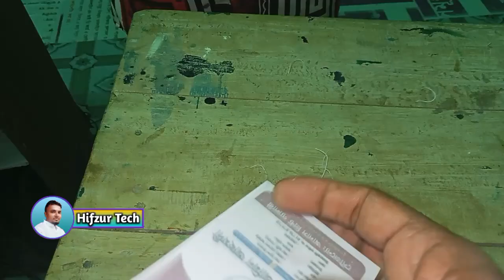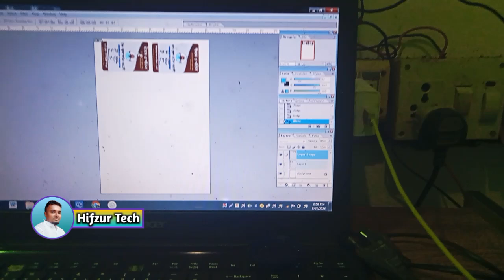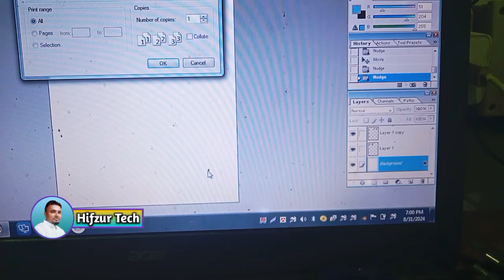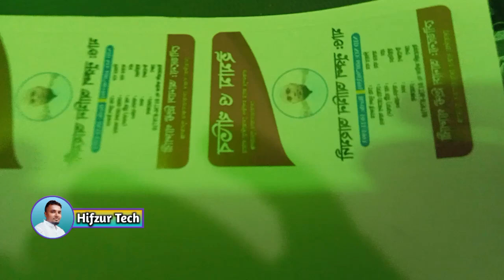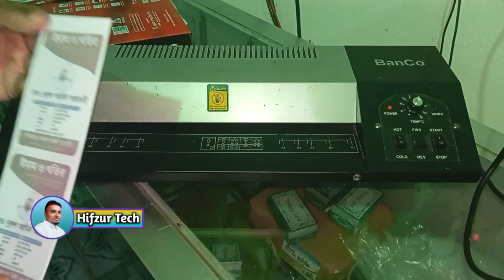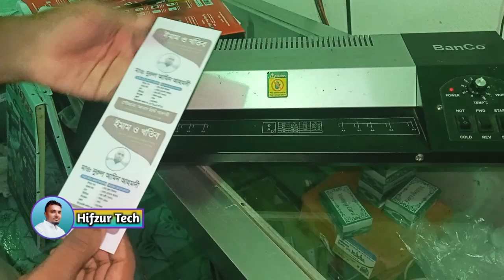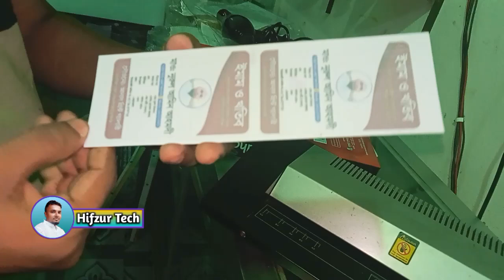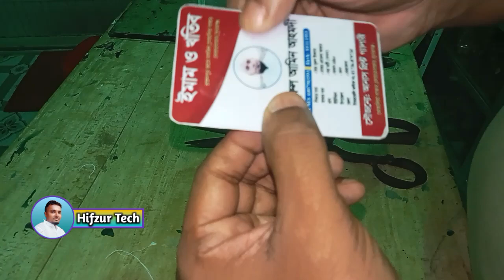Pvc id card print inkjet printer স্টুডেন্ট পরিচয়পত্র প্লাস্টিক আইডি কার্ড প্রিন্টারে প্রিন্ট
প্লাস্টিক আইডি কার্ড প্রিন্ট কিভাবে করতে হয় একটি ইনকজেক্ট প্রিন্টার দিয়ে  দেখে নিন

অথবা যে কোন ধরনের গিফট ও লাভ কার্ড প্রিন্ট করতে পারবেন এই প্রসেসে

কোন ধরনের মেশিন ছাড়াই প্লাস্টিক আইডি কার্ড প্রিন্ট করে টাকা ইনকাম করতে পারবেন

বি: দ্র: যে কোন ধরনের প্রিন্টিং রিলেটেড সমস্যা এবং সমাধান ও প্রিন্টিং এর কাজ  নিয়েই আমাদের চ্যানেল নিয়মিত ভিডিও আপলোড করা হয়
তাই আপনারা আমার এই চ্যানেল টিকে  সাবক্রাইব করে আমাদের সাথেই যুক্ত থাকুন

আপনারা যদি আমার সাথে কন্টাক্ট করতে চান
আমার পেইজে টি লাইক দিয়ে মেসেঞ্জারে যোগ হতে পারেন👇